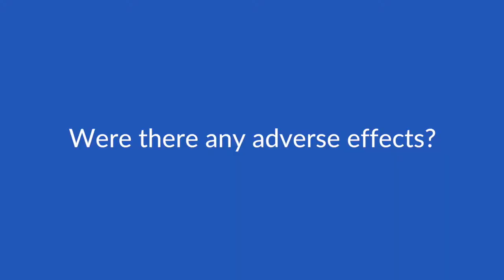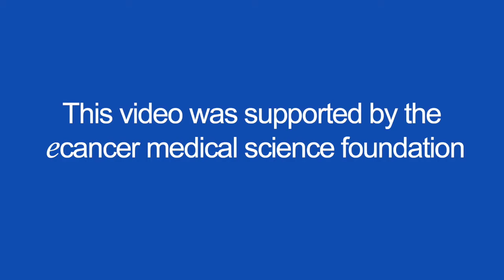Doubled survival in metastatic lung cancer with combination therapy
Dr Gandhi speaks with ecancer at AACR 2018 about the outcomes of treating non-squamous non-small cell lung cancer with pembrolizumab and chemotherapy.